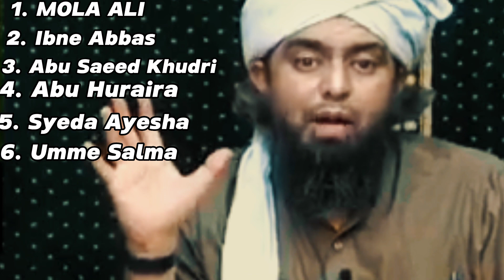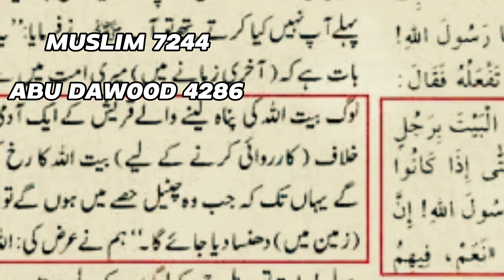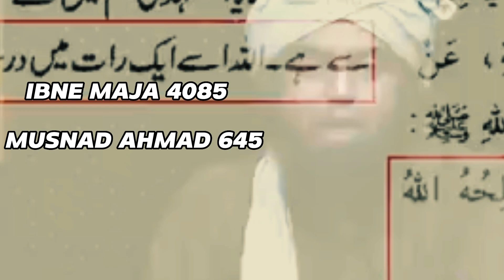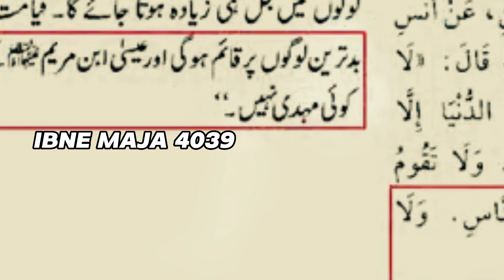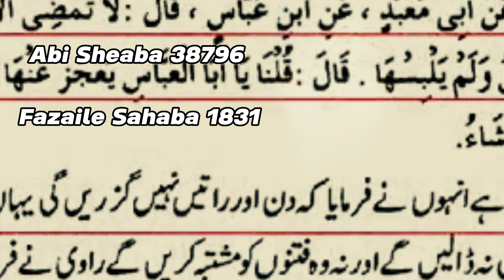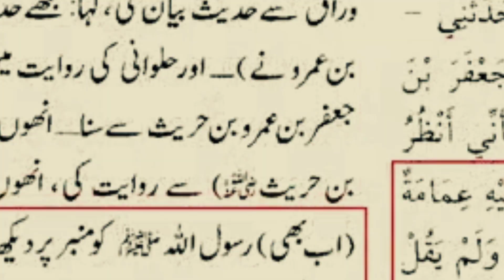Imam Mahdi se mutaliq 12 Ahadees|Imam Mahdi or Hazrat Eisa ka Zahoor !By Engineer Muhammad Ali mirza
Imam Mahdi ka zahoor kb ho ga | Hazrat Eisa ka zmeen pr utarna! By Engineer Muhammad Ali mirza